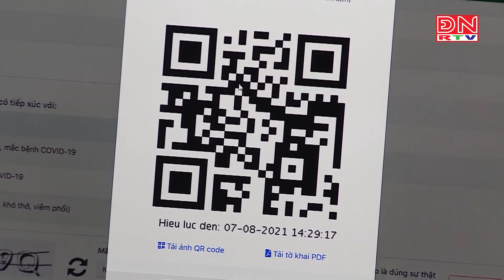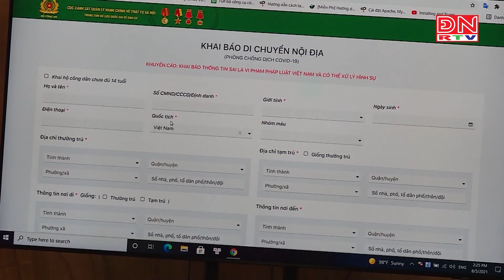Ra mắt phần mềm khai báo y tế trên nền tảng Dữ liệu quốc gia dân cư